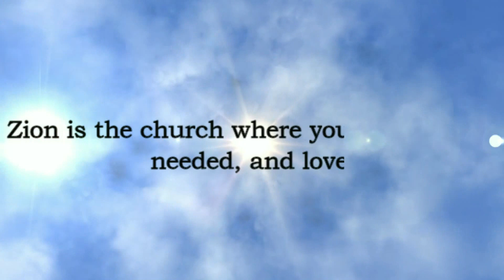The Miracle of Imagination Part II: Take The Roof Off!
Zion Pentecostal Church of Christ

14102 Harvard Avenue
Bishop C. Wayne Brantley, Pastor